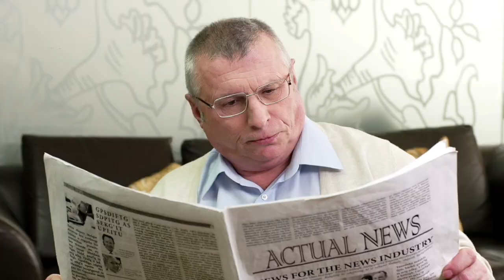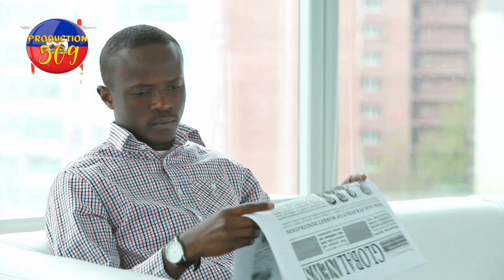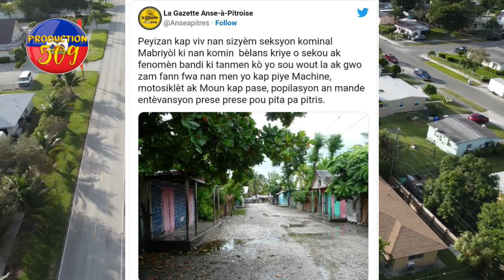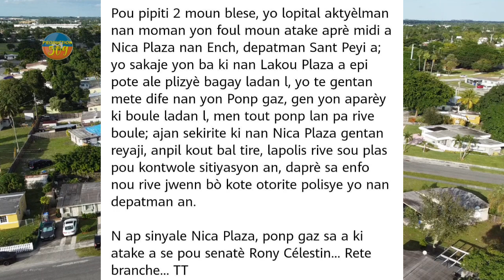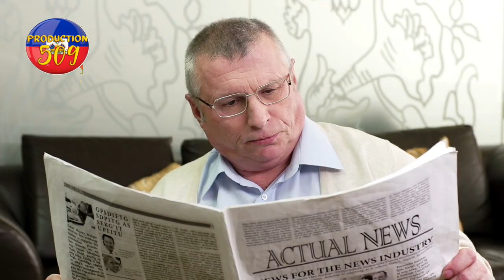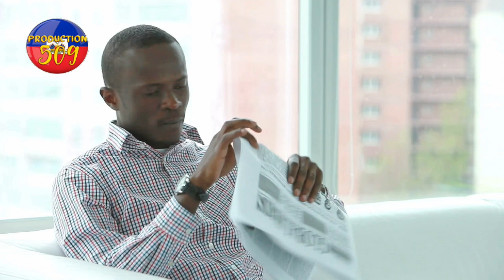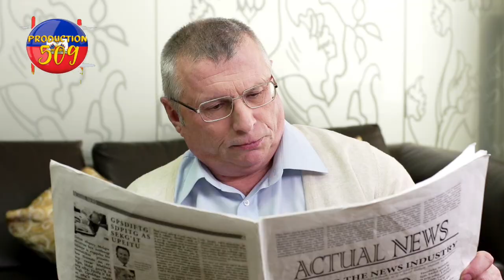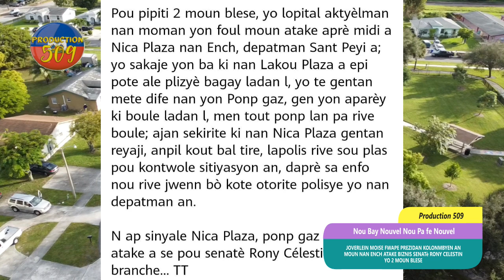JOVERLAIN MOISE fwape prezidan kolonmbyeb an moun ench atake biznis senatè rony celestin yo 2 moun